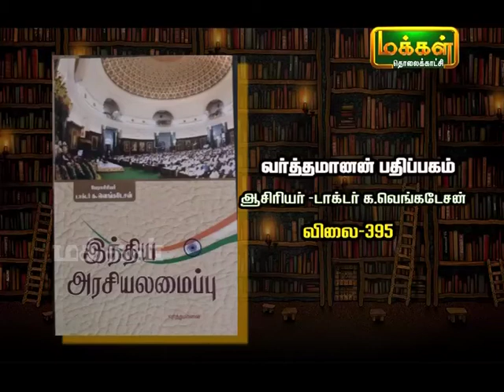பாஸ்கரன் கிருஷ்ணமூர்த்தி (இந்தியா அரசியலமைப்பு )